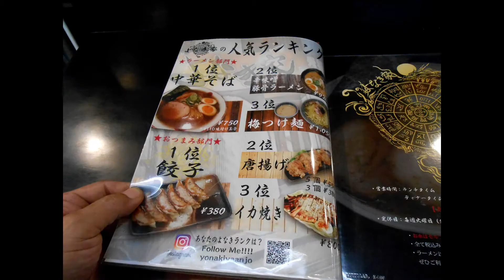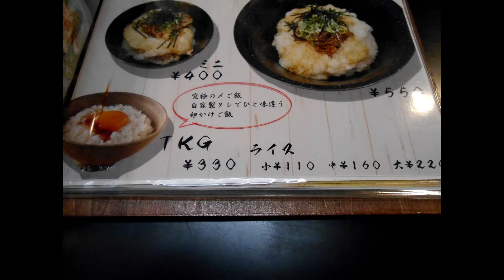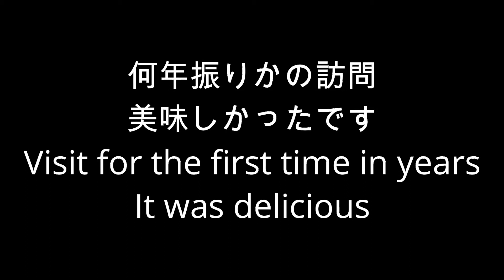【よなき家】よなき家で一人ランチLunch alone at Yonaki House【中華そば】【一人飯】【ランチ】【健康診断】【ご褒美】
健康診断の事を忘れてラーメン食べてしまいコレステロール値が
今までにない数値（５００オーバー）で再検査となる
再検査を終えて結果を聞きに行ったら110ぐらいで正常だったので
自分のご褒美として気になっていたラーメンを食べに遠出
家族には内緒で食べ行ってしまった
食べログ

I forgot about my health check and ate ramen and my cholesterol level was high
It will be re-examined with an unprecedented value (over 500)
When I finished the re-examination and went to hear the result, it was normal at around 110.
Go out to eat ramen that I was interested in as a reward for myself
I ate it secretly to her family
eating log